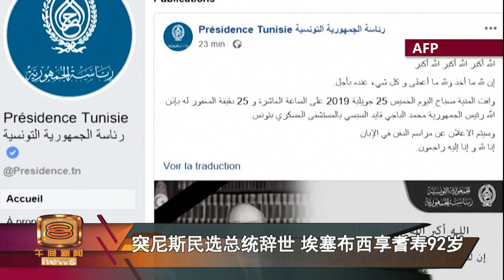【突尼斯民选总统辞世 埃塞布西享耆寿92岁】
北非国家突尼斯第一位民选总统埃塞布西星期四病逝，享耆寿92岁，举国哀悼。